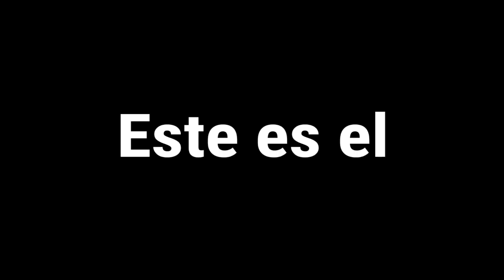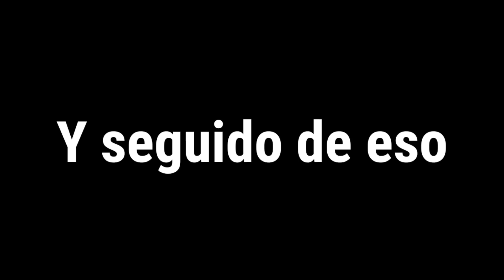👉Top 10 Niveles Oficiales más Difíciles (Para Principiantes)👈 ¡Geometry Dash World!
Mi Instagram: Estoy en Instagram como @emir_zelaya. Instala la app para seguir mis fotos y videos.